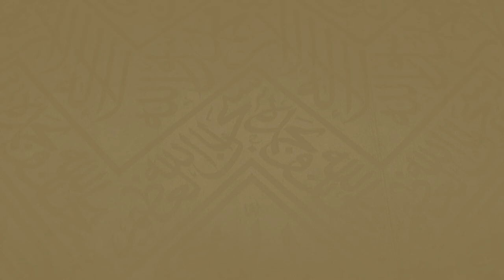222 | ( اللباس والطيب للمحرم 9 - 41 ) - لفضيلة الشيخ غالب الحامظي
بعنوان : اللباس والطيب للمحرم
 لفضيلة الشيخ غالب بن محمد الحامضي